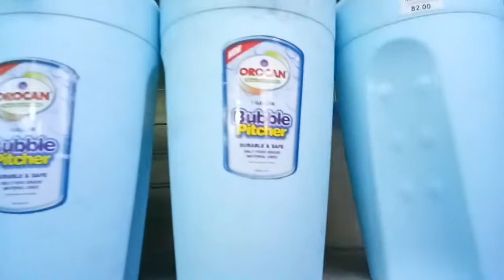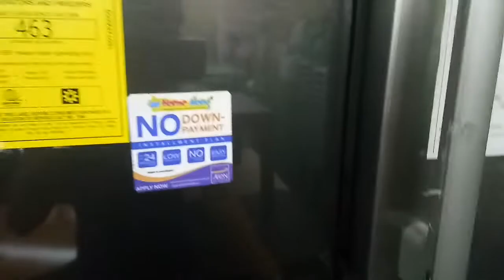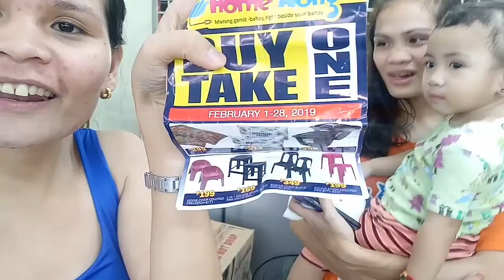VLOG #1 01/30/19 EPIC GALA 😂 HOME ALONG MURANG GAMIT SA BAHAY BY FLORAME BOHOLANA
Guys, I'm under facial treatment  due to allergy as you can see i have a lot of scarring and it's  now peeling.